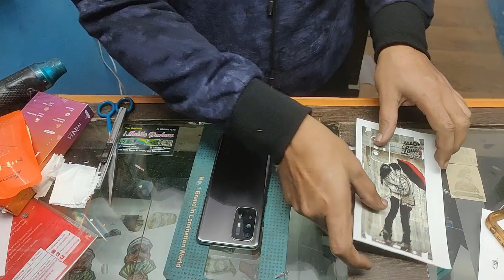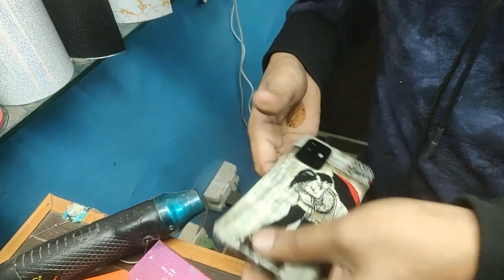How To Decorate mobile phone With cutting lamination Wrapping mobile phone